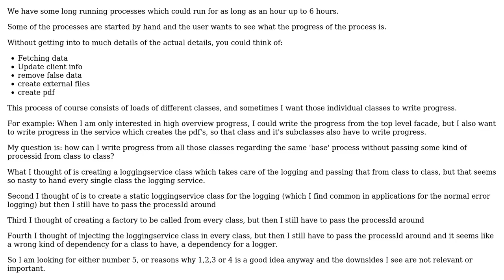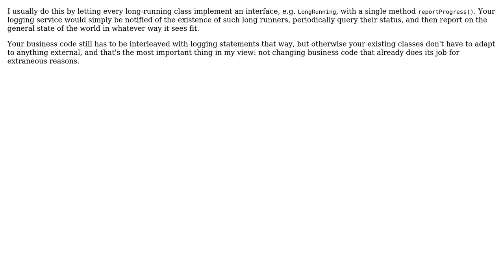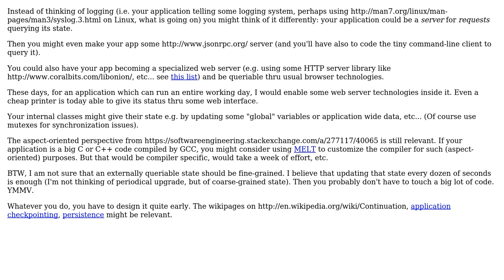Software Engineering: Write progress from a long running process (4 Solutions!!)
Software Engineering: Write progress from a long running process

With thanks & praise to God, and with thanks to the many people who have made this project possible! | Content (except music & images) licensed under CC BY-SA | Music | Images & others | With thanks to user user1373164 user Michel user Kilian Foth user gnat user durron597 user Basile Starynkevitch and the Stack Exchange Network Trademarks are property of their respective owners. You are responsible for your own actions.